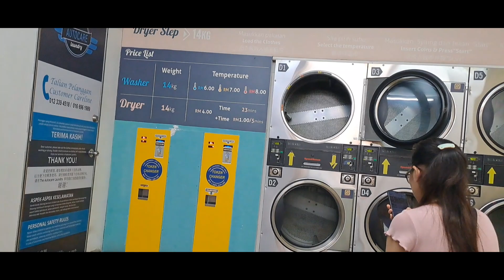Yahn Kapry Dhony Ky Bhi Pase lagty hain 😭🇲🇾